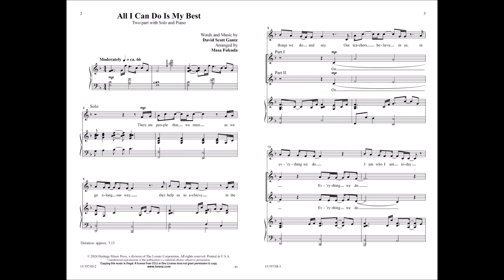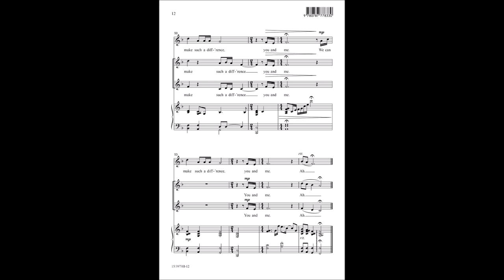All I Can Do Is My Best (Two-part) | David Scott Gantz, arr. Masa Fukuda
15/3973H All I Can Do Is My Best (Two-part) | David Scott Gantz, arr. Masa Fukuda

Note that this video is for review purposes only and is not intended to be used in rehearsal or performance. The audio featured in this video may reflect a different voicing than what the music displays.

The writing team of David Scott Gantz and Masa Fukuda bring us this contemporary, encouraging song about determination and character, this song celebrates those in our lives who have influenced us in a positive way and that our individuality contributes to the success of our teamwork.